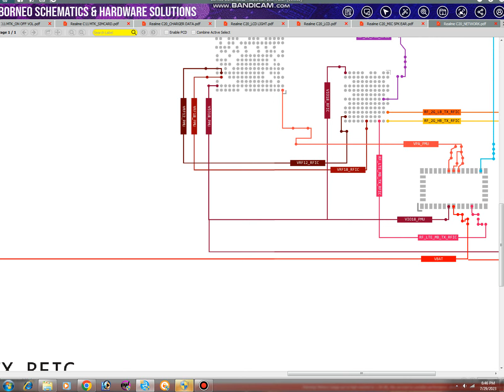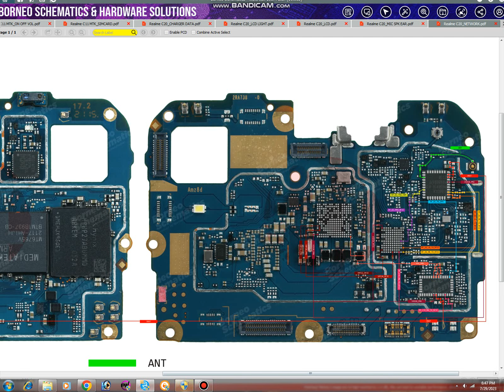realme c20 network problem solution/ realme c20 network line jumper solution